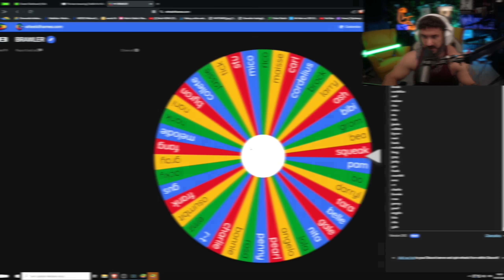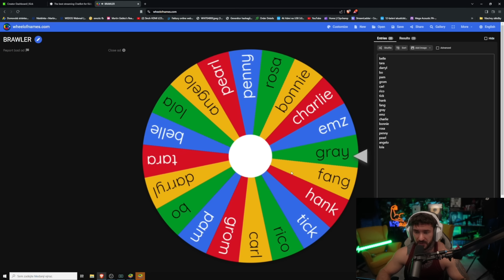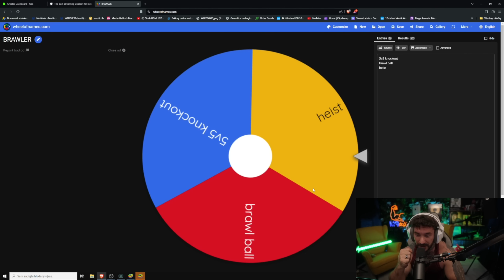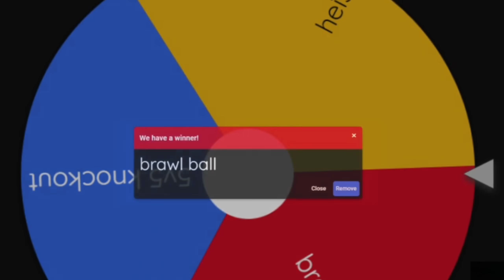Kolo Štěstí Ovládá Můj Push!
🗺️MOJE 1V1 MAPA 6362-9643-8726